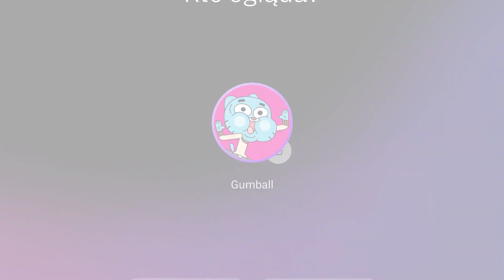Baw się na całego! Witaj w HBO Max!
Uśmiejesz się do łez z Twoimi ulubionymi postaciami z Cartoon Network i Boomerang. Gotów na zabawę? Oglądaj HBO Max!

Witaj na oficjalnym kanale Boomerang Polska w YouTube, czyli w miejscu pełnym zabawnych klipów, piosenek z czołówkami Twoich ulubionych seriali i interaktywnych gameplayów z bohaterami takich seriali jak: Tom i Jerry Show, Zwariowane Melodie, Grizzy i lemingi oraz wielu innych!